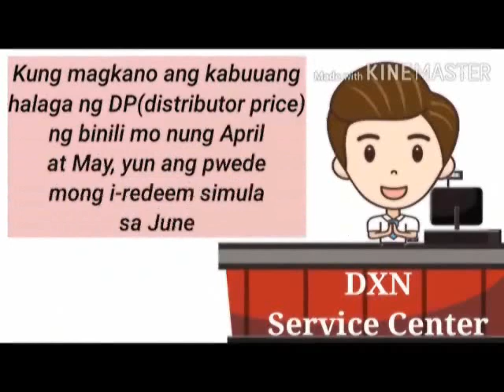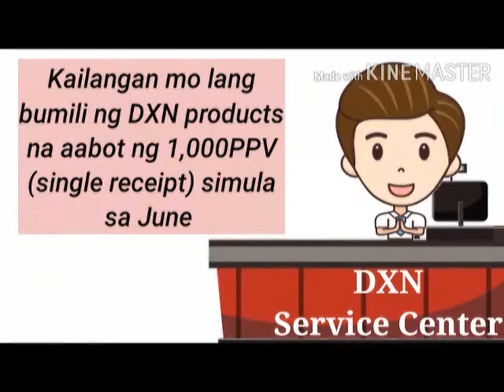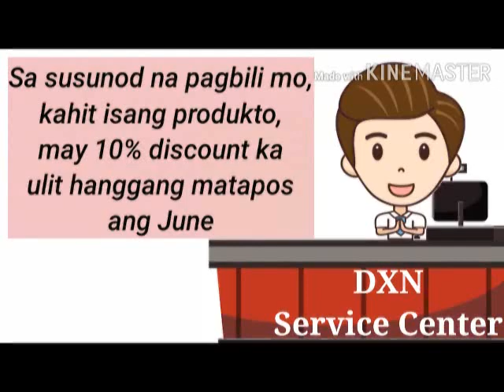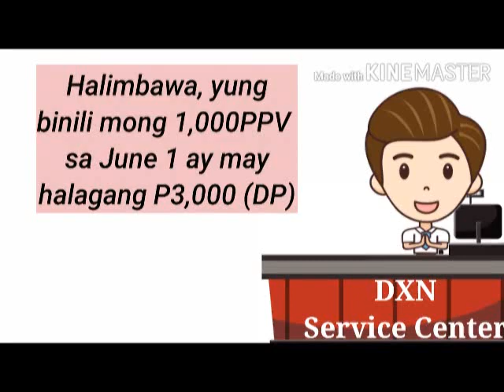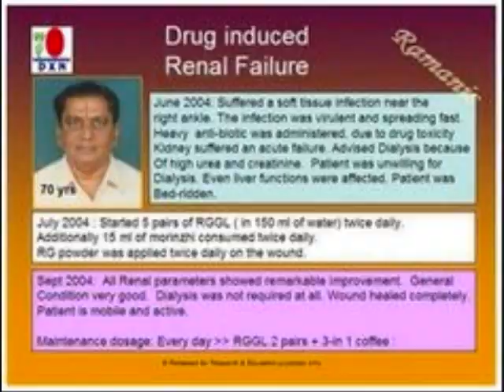FREE DXN PRODUCTS | DXN ISULANTV & VLOGS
100% REDEMPTION PROGRAM

Ano nga ba itong kumakalat na bagong GOOD NEWS sa DXN Philippines?

Tinatawag natin itong REDEMPTION PROMO na kung saan 100% ng binili mo noong April and May 2020 ay maibabalik sa iyo sa pamamagitan ng 10% discount sa iyong personal purchase simula June 2020.

Paano nga ba ito? Panoorin ang video na ito na isinalin sa wikang Filipino.

FREE MEMBERSHIP entitles you to save up to 40% on your purchase anywhere in the DXN World. A Simple FREE Sign Up is required.

By Becoming a DXN DISTRIBUTOR gives you an opportunity to save and make extra income:
▪️ Earn 71% Compensation
▪️ Get Cash Incentive: P112,500.00
▪️ Free Travel Yearly & Life-Time!
▪️ Earn Residual & Perennial Income!

OR you want to purchase a product in a DXN branch near you?